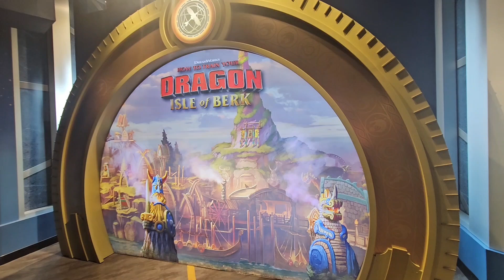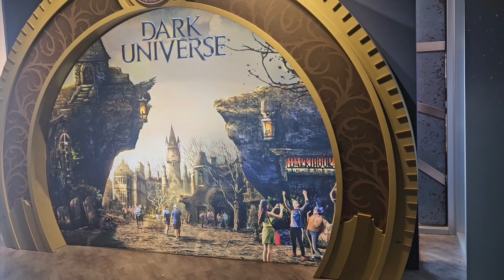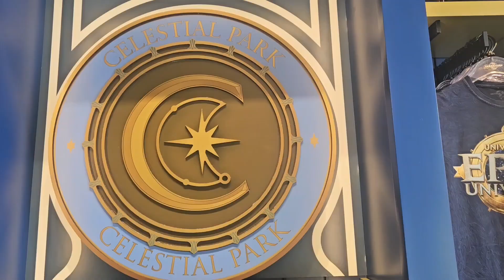Preview Center for Epic Universe at CityWalk, Universal Studios Orlando